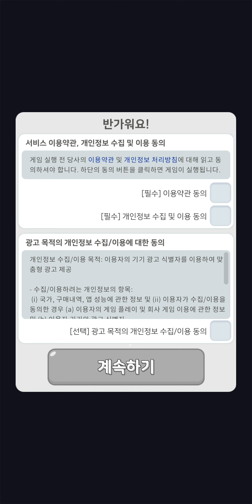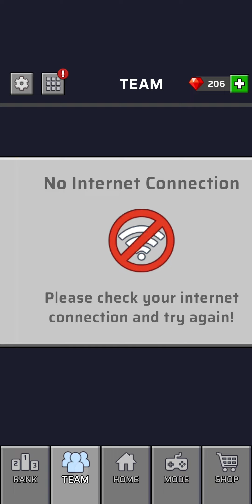Brick Out- Shoot the ball Play.